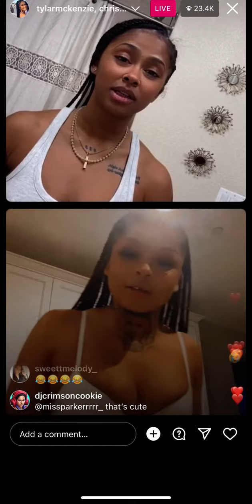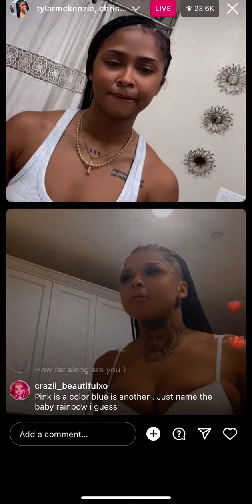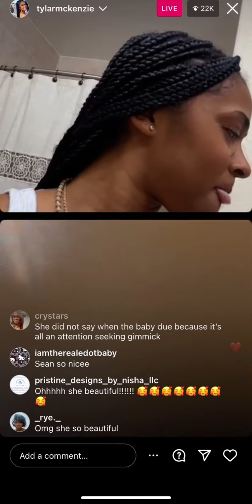Chrisean Rock goes live & says she wants to name BlueFace baby Blue Thoughts ‼️